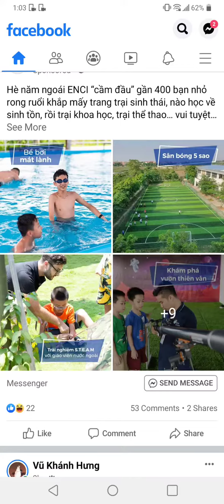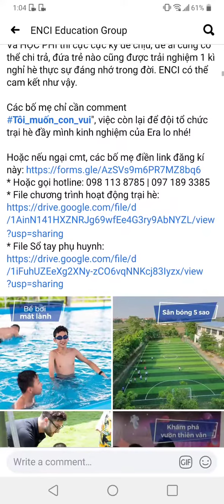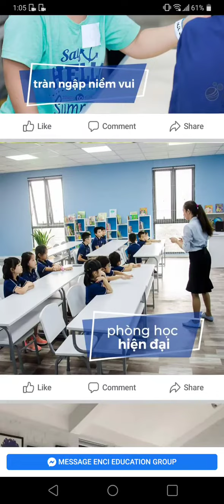Trại hè enci tiếng anh 1 tuần erahouse